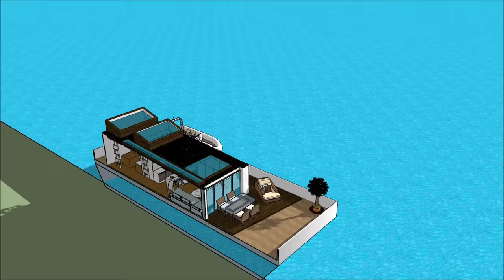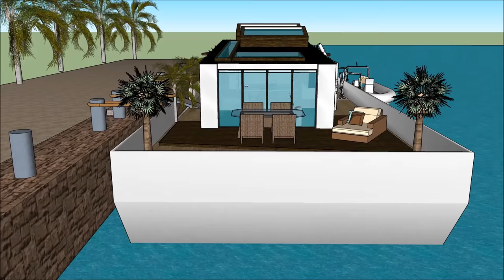Marina Houseboat łódź mieszkalna rezydencji pływający dom Nieruchomości w Holandii Polsk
Łódź Marina Houseboat  łódź mieszkalna rezydencji pływający dom Nieruchomości w Holandii Polsk house została stworzona, aby utrzymać jakość życia:

The Marina Houseboat  łódź mieszkalna rezydencji pływający dom Nieruchomości w Holandii Polsk zawiera ekstrawagancki projekt łodzi Barge House gotowy dla ekstrawaganckiego użytkownika do wynajęcia łodzi House

Marina Houseboat  łódź mieszkalna rezydencji pływający dom Nieruchomości w Holandii Polsk Ma plany na trzech poziomach z piwnicą pod spodem, zawierającą wszystkie udogodnienia wymagane dla najemcy. Barka Boat House ma unikalny nowoczesny, nowoczesny design z unikalnymi elementami architektonicznymi. Do dyspozycji Gości jest prywatna część wypoczynkowa z pięknym widokiem na zatokę.